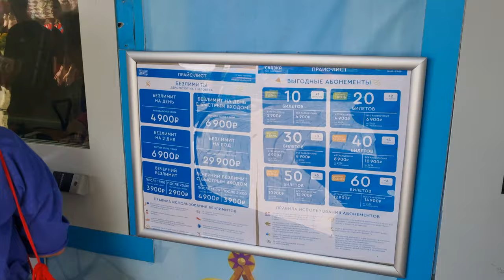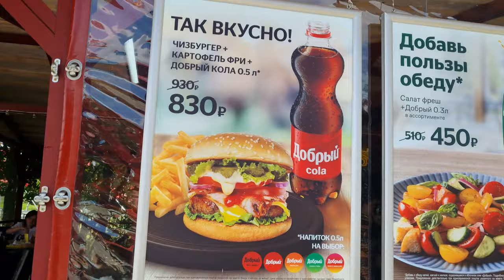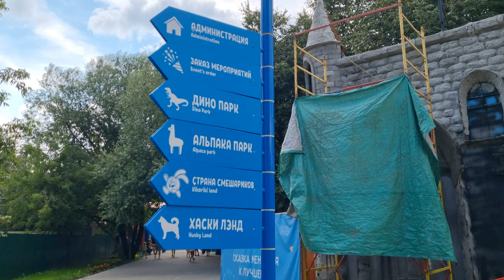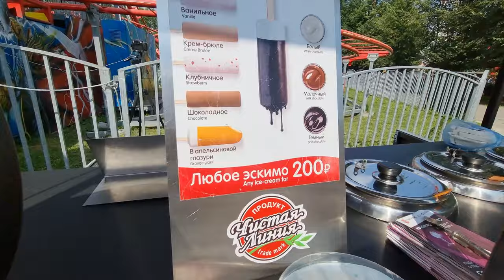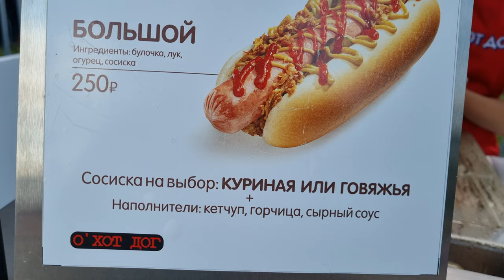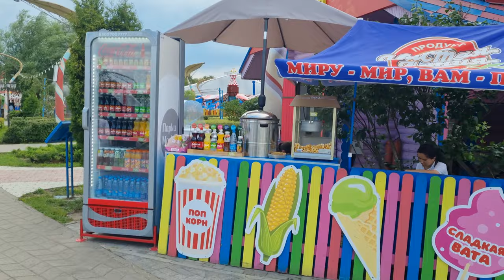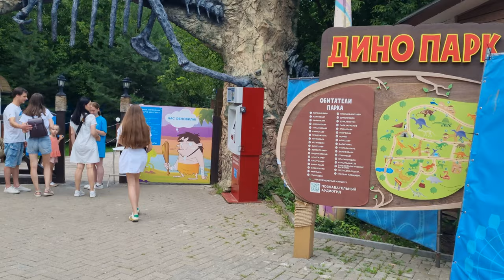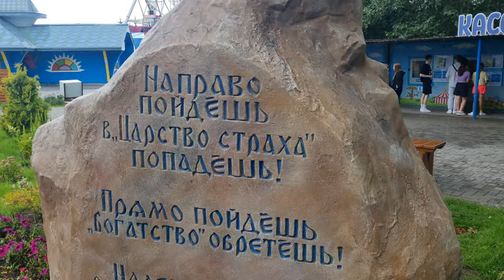Moscow Amusement Park 🎡Over 60 Breathtaking Rides 🎢 Roller Coaster 🎠 Dino Park 🦄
💀To be honest, we are shocked by what is happening in the world right now! I think all normal people are in shock! Sanctions have been imposed on our beloved Russia! Special military operation, mobilization, rallies, referendums💀 But we continue to shoot an interesting content for you, friends, about how ordinary people live in Russia now!💖💖💖

Tags for promotion on Youtube: amusement park, theme park, roller coaster, roller coasters, best amusement parks in the world, rides, 백현, 놀이공원, fastest roller coaster, horror theme park rides, theme park review, scariest rides, park rides, amusement park moscow, russia, walking tour, amusement park in moscow, the best moscow, atmosfera moscow, russian people, travel vlog, travel video, attraction, holiday, adrenaline, carousel, carousels, amusement park roller coaster, rollercoaster, theme park attractions, made in russland, russia under sanctions, russia today, russian economy, life in russia after sanctions, russia news, grocery prices in russia, russian people, moscow 2023, ferris wheel, ferris wheels